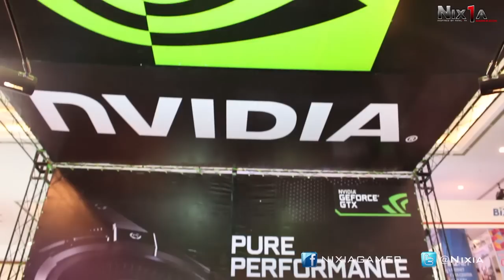Nixia - Nvidia Shield Hands on - IGS2013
Nvidia Shield Hands on, at Indonesia Game Show 2013